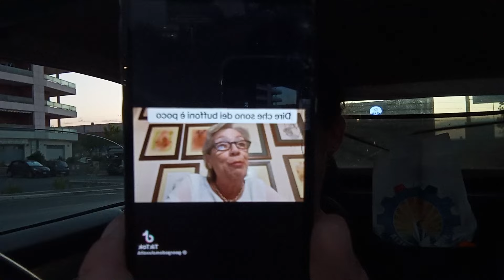PERCHÉ ORNELLA MARIANI, PUO', E ALTRI NO??🤌🤌🤔🤔